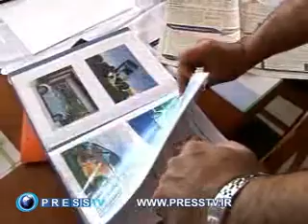jamshid Arian 2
Solution for resolving the air pollution  By using the electric car made by Mr. Jamshid Arian